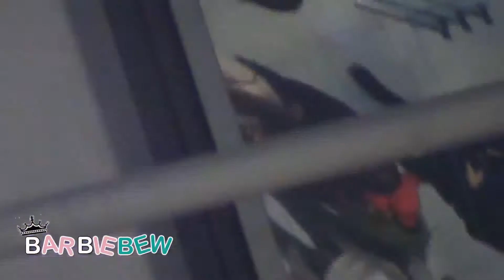140112 SNSD at Suvarnabhumi Airport